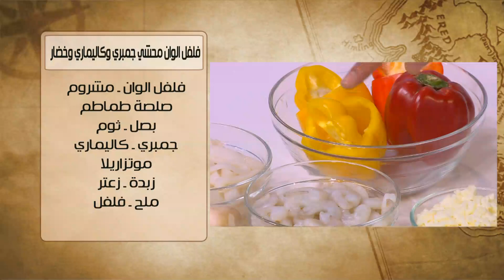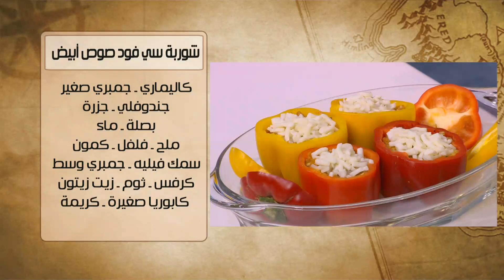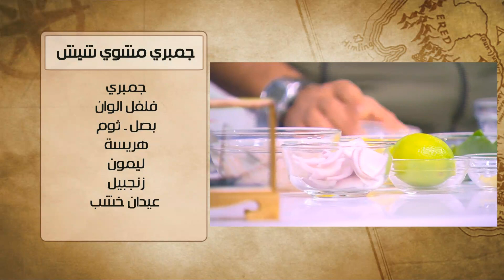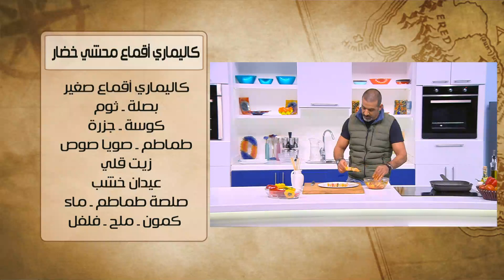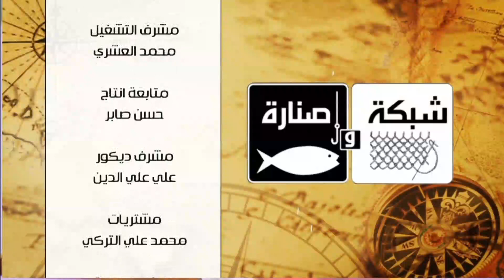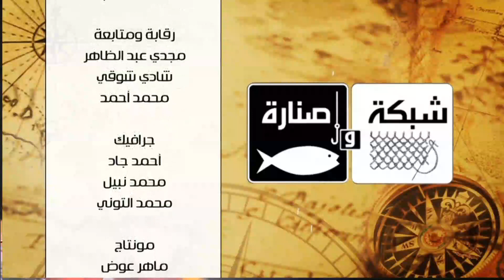فلفل الوان محشي جمبري وكاليماري وخضار - جمبري مشوي شيش | شبكة وصنارة حلقة كاملة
طريقة عمل  فلفل الوان محشي جمبري وكاليماري وخضار - جمبري مشوي شيش  مع هشام السيد في شبكة وصنارة
الوصفات كاملة